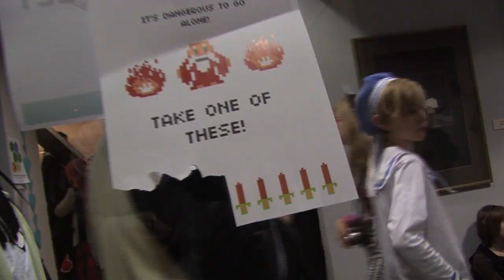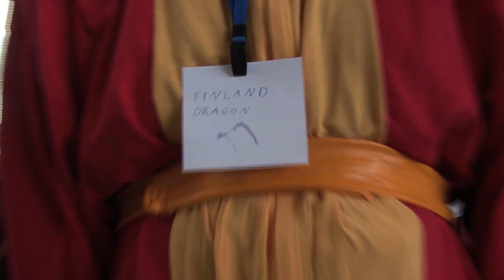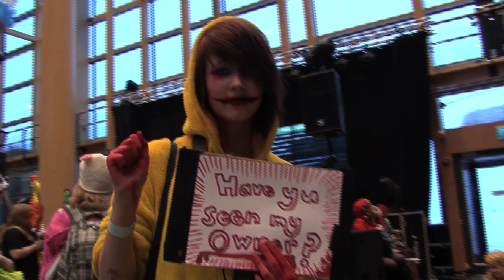Desucon Frostbite 2013 CMV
Cosplay music video from Desucon Frostbite 2013 which was held in Lahti, Finland between 16th and 17th of February. This video was made to show how awesome the event is and why you should come here also next year. Thanks for everyone who is on the video.